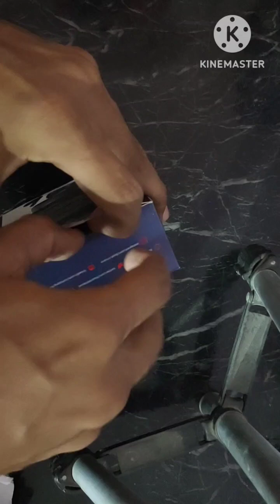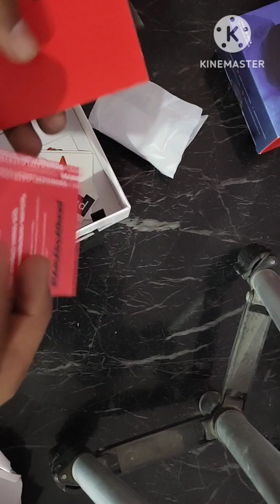Unboxing Boat 121 Earbuds In Hindi